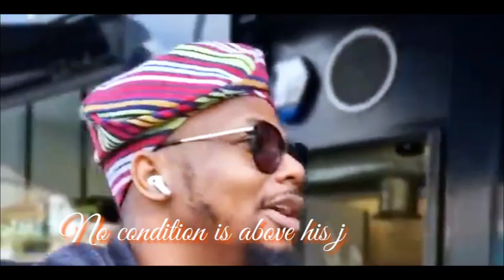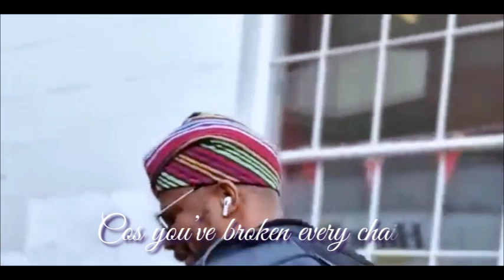OBA NI JESU (COVER) by Letitia Odunuga.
EmmaOMG